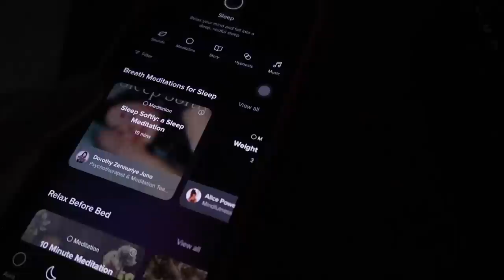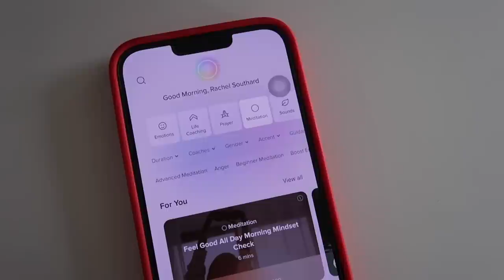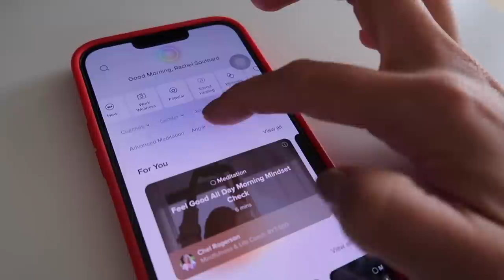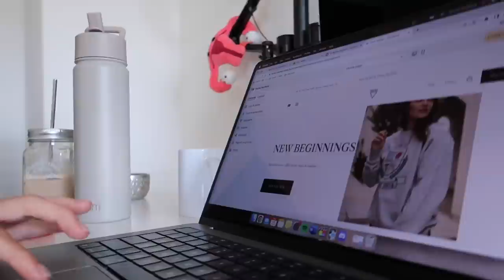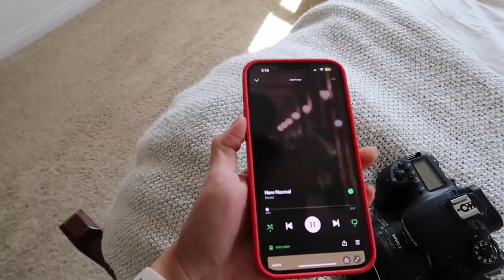moving, mental health, and menstruation | Rachel Southard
To find a sense of peace and improve your sleep, get started with Aura today for free.

Amazon Storefront